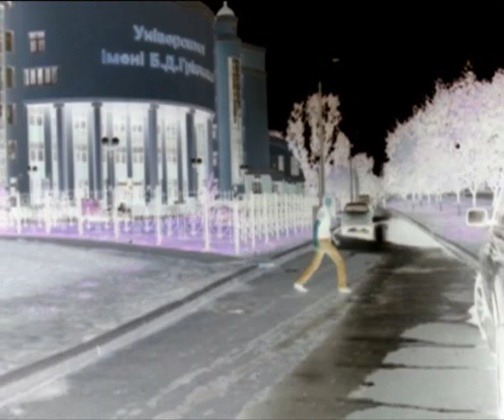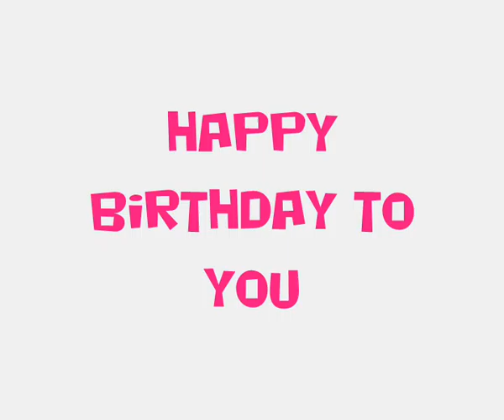happy birthday to you